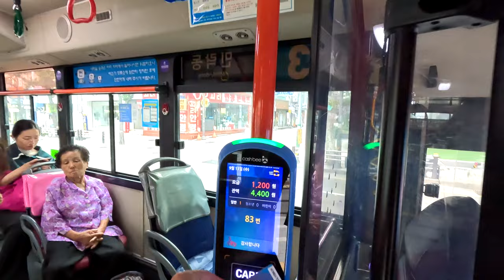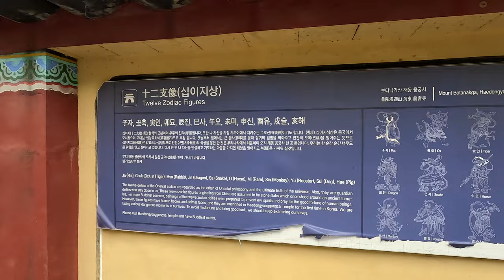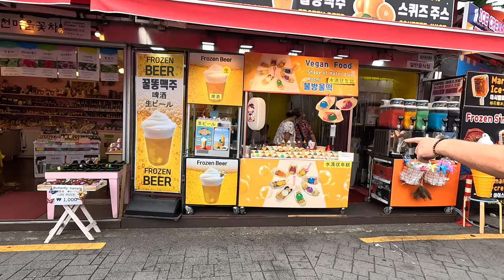One Day Exploring Busan's Best Attractions - South Korea Vlog 🇰🇷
In this video, we are exploring some of Busan's highlights - including Haedong Yonggungsa Temple and Gamcheon Culture Village. Stick around to the end to see our discovery of the best fried chicken in Busan! This was such a fun day exploring Busan!